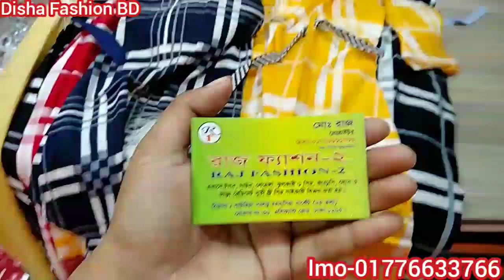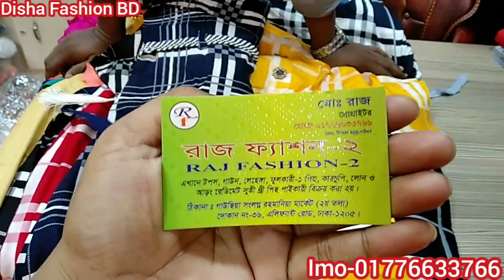250Tk পানির দামে বিসনেসের জন্য আনলিমিটেড টপস গাউন কালেকশন/Buy Tops gaown wholesale retail available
250Tk পানির দামে বিসনেসের জন্য আনলিমিটেড টপস গাউন কালেকশন/Buy Tops gaown wholesale retail available

Thanks to all from Disha Fashion BD youtube channel...My channel is all about shopping & lifestyle. Mainly 0 review channel💝